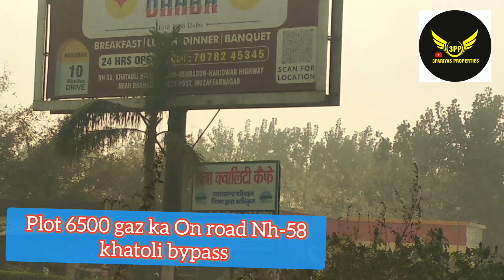Land 7 bigha on road Nh-58 khatoli bypass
Hello friends. 👍💐👍💐👍💐
     (Arun Pariya)
👍 We are working since 2012 to Real estate sector so.
 👍- If you are  looking for better investment in meerut  thats good time so  ...we have lot of property in all meerut city just like...

👍1. House
👍2. Simplex
👍3. Duplex
👍4. Villas or
👍5. Flats 2/3/4 Bhk
👍6. Plots Mda approved colony or
👍7. Plots Non approved colony and
👍8. Agriculture land also available
👍9. Commercial space or
👍10. Shop commercial etc.

1.  Nearby Nh-58 between partapur to         Modipuram Meerut. or
2.  Nearby  Subharti medical college Meerut.
3.  Nearby Baghpat road Meerut.
4.  Nearby rohta road Meerut.
5.  Nearby Kanker khera or sardhna road Meerut.
6.  Nearby Modipuram or Pallavepuram phase 1,2 or Roorkee road Meerut.
7.  Nearby Ganga Nagar mawana road Meerut or
8.  Nearby Delhi road Meerut.
9.  Nearby garh road Meerut.
10. Nearby Hapur road Meerut.

Bank loan facility also available National or private Bank.

👍Note- For any information please call in office  time between 10 to 7 pm. only

thanks.

Regarding.

3Pariyas properties-

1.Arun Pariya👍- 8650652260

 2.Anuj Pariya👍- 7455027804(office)